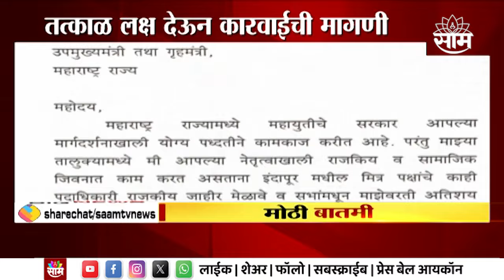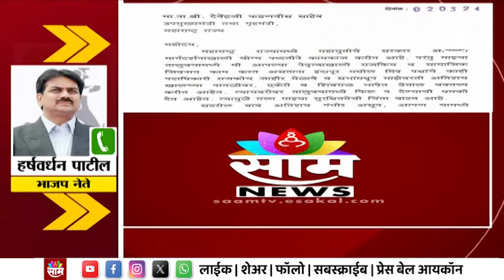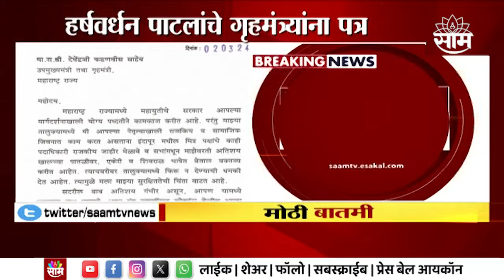Harshvardhan Patil News । धमकीसाठी पाटलांचं थेट गृहमंत्र्यांना पत्र, नेमकं प्रकरण काय? Marathi News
हर्षवर्धन पाटलांना इंदापूर तालुक्यात फिरकू न देण्याची धमकी ह्या धमकीवरून पाटलांनी आता थेट गृहमंत्र्यांना पत्र लिहलंय आणि तात्काळ लक्ष देऊन कारवाईची मागणी देखील केली आहे | SBS